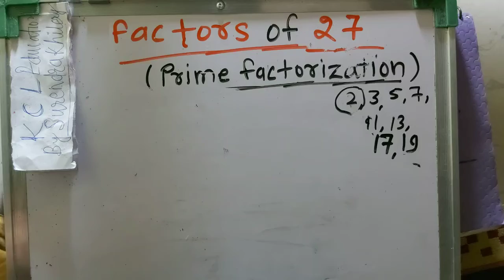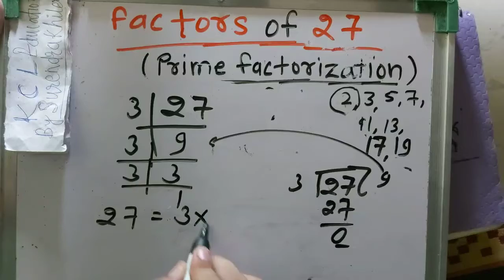factors of 27 in Hindi